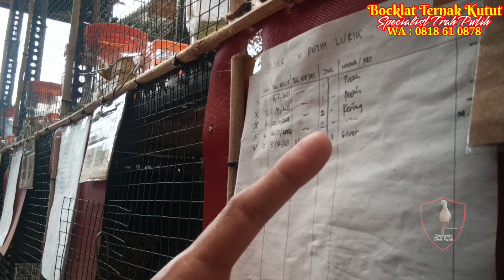Anakan Perkutut kakinya "ngangkang" / bengkok kita Pasung agar Normal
Memasung kaki anakan perkutut yang sudah terlihat ngangkang/bengkok. Bisa kita usahakan sejak awal agar besok besarnya bisa jalan normal/tidak pincang. Salah satu caranya adalah memasung kedua kakinya.Lebih jelas, Lihat video cara saya praktek & bentuk alat pasungnya.

Bocklat Ternak Kutut
Specialist Trah Putih
Prambanan, Klaten

Maps : Bocklat Ternak Kutut
FP Facebook : Bocklat Ternak Kutut

"Ngingu Kutut Insya Allah Patut"